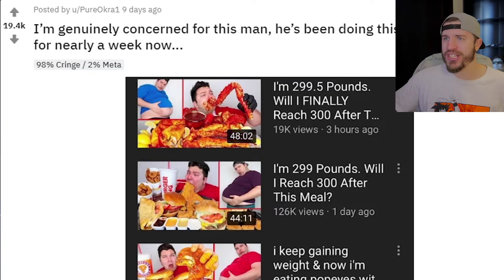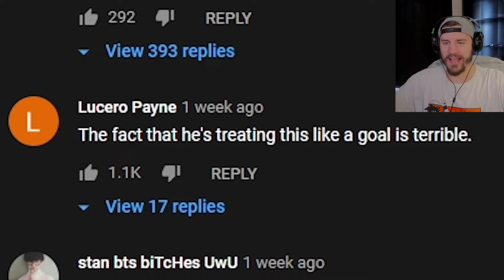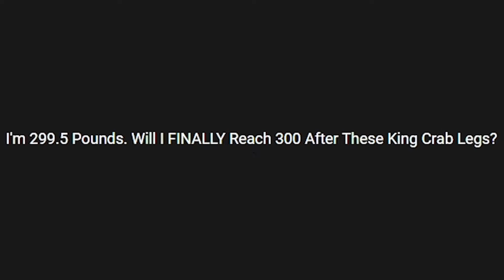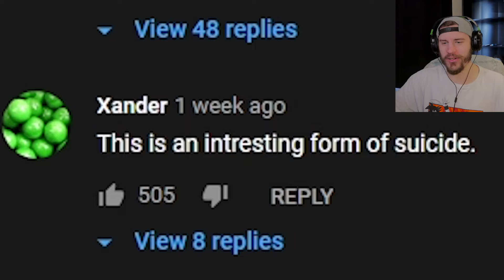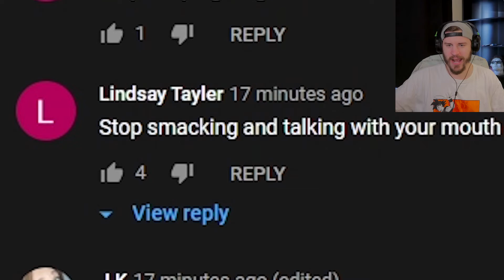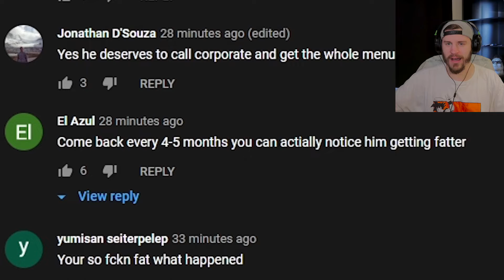This Guy Wants To Reach 300 Pounds And Needs To Be Stopped!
So I just noticed that I found the wrong channel. His main channel has almost 2 million subscribers and the videos are way older than the ones represented in the video.

If I ever get to 1 million subscribers I'll do a Mukbang for you guys. Properly I'm going to vomit, but people love to watch that right? And then I'll throw my vomit to a homeless guy, wouldn't that be funny? Going to jail isn't though.

Welcome to the video, Kappas! Sit back and enjoy while I try to make you laugh awkwardly.

Also, if there is a particular game you want me to play, say it the comments down below. I'm opened up to play all sorts of game.

:D